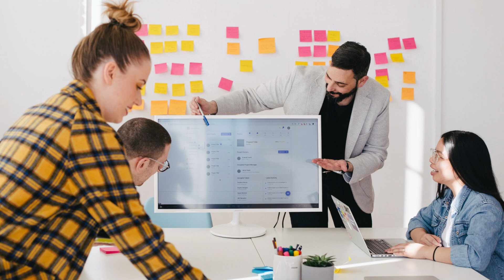ลัคนาราศีมังกร ดวงรายปักษ์หลัง 16-31 ธันวาคม 2566 | เข็มทิศพยากรณ์